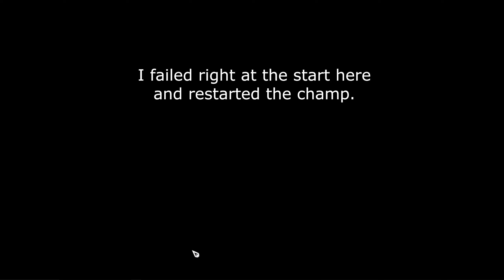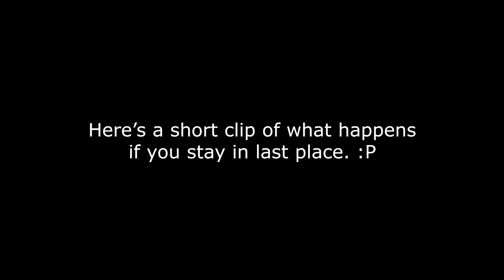Strange Bug - Failing a Championship but Winning [Star Stable]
Well, just wanted to share this, it was really surprising when I first saw this happen. :')